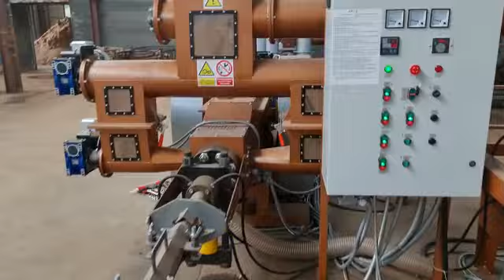Signi-l'Abbaye France 2022 Part I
Signi-l'Abbaye France 2022
briquetting line up to 1600kg/h